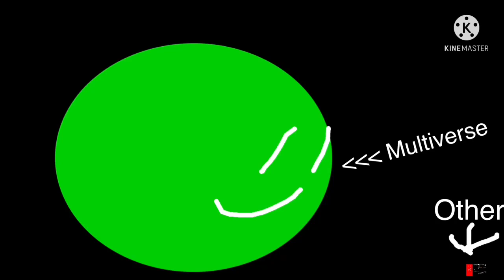Clicking Minecraft Respawn Button 2 Millinillion Times Part 8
We reached one Octillion times as fast!